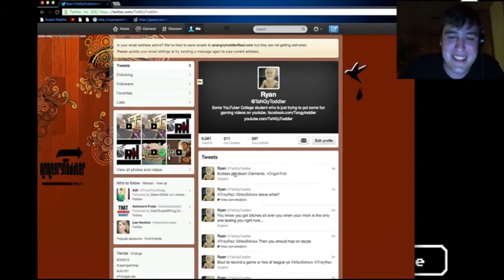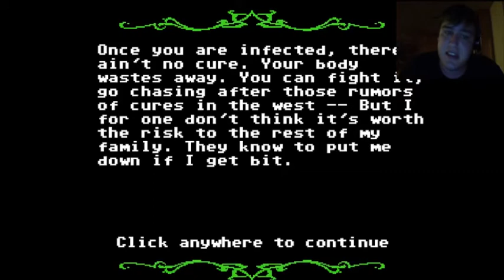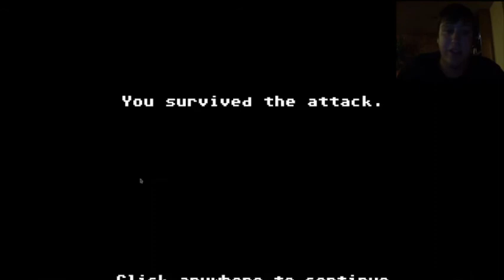Organ Trail: Let The Drinking & Dying Begin! (Facecam!)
This game turns out to be pretty fun. It's a good series, so please leave a like for some love. Plus, this is one of my first facecam series :)